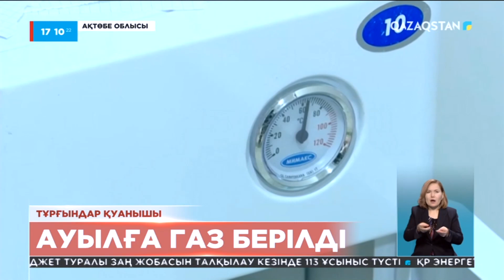Ақтөбеде кәсіпкер өз қаржысына ауылға көгілдір отын кіргізіп берді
Хромтау ауданына қарасты Ақтасты елді мекенінің тұрғындары осылайша көптен күткен қуанышқа кенелді.